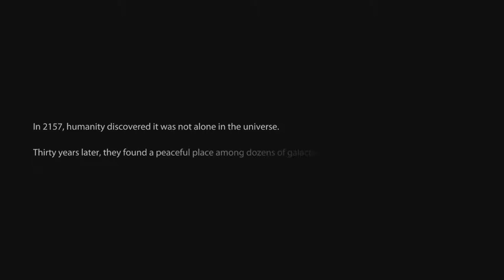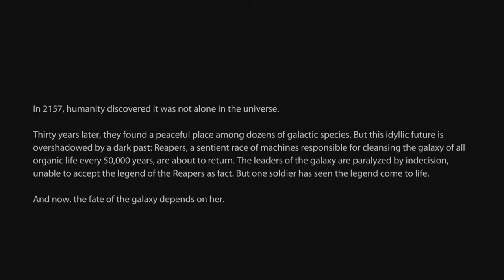Mass Effect Trilogy: Part 63 --- Escape To Mars - HD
Just so you all know: I LOVE LOVE LOVE LOVE this game.  This is still the greatest game I've ever played.  So much of it I find to be exhilarating, but you'll find the differences in everything, including Shepard herself.  I did my best to make her look as close to this version as possible.  I actually did better than I thought.  EA and BioWare own the rights to Mass Effect 3 with Sam Hullik and Jack Wall composing the music.